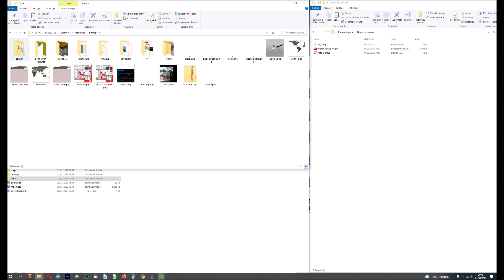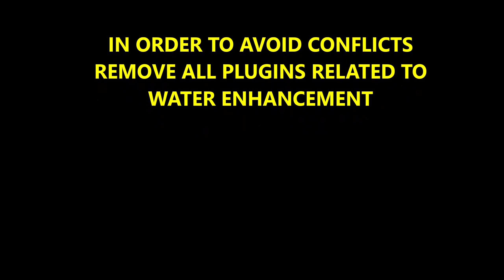Beautiful Waves & Water Plugin for Xplane 11 : Installation